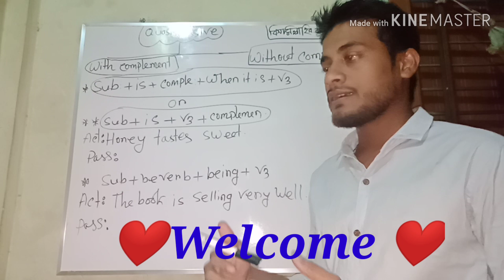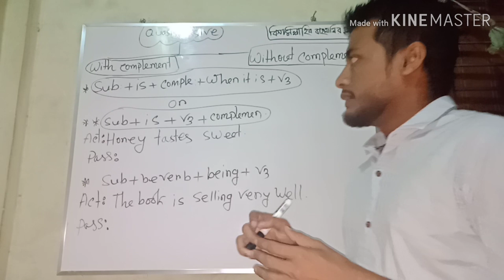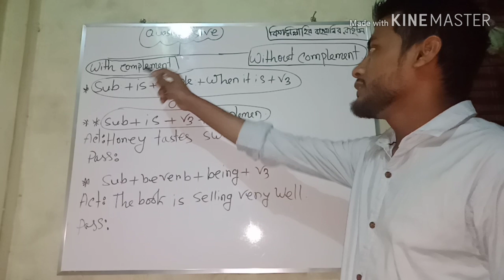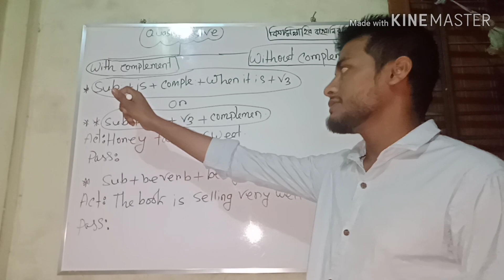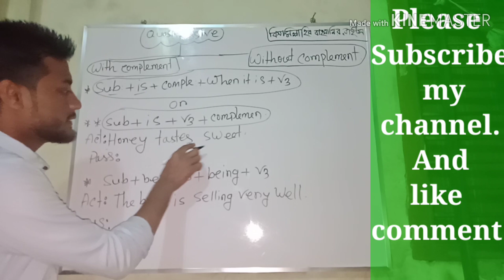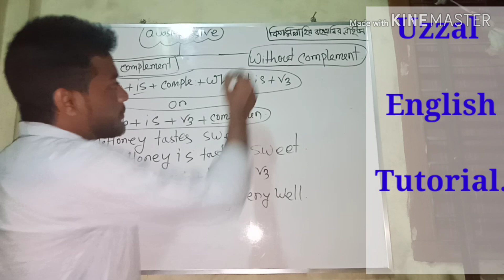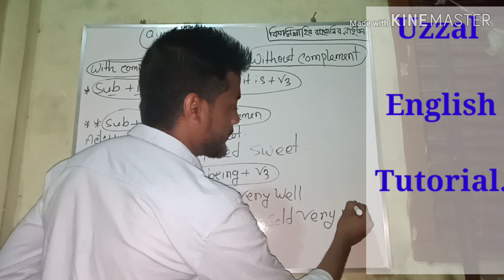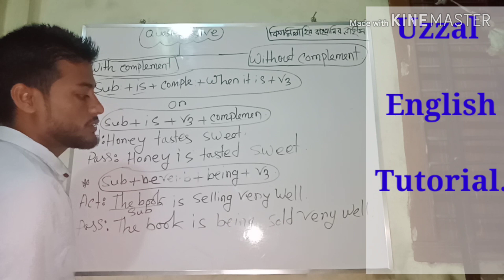Quasi passive Voice নিয়ে আর কোন ভয় নয়!!! সহজেই পরিবর্তন করুন।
সবাইকে Uzzal English Tutorial  চ্যানেলে স্বাগতম। আজকের এই ক্লাসটি আপনাদের জন্য খুবই স্পেশাল। এই ক্লাসটিতে আমি Quasi passive voice নিয়ে বিস্তারিত আলোচনা করছি।